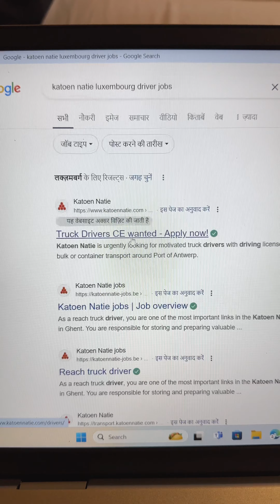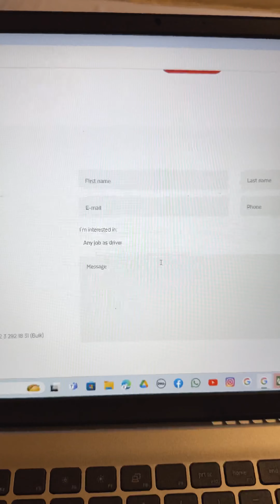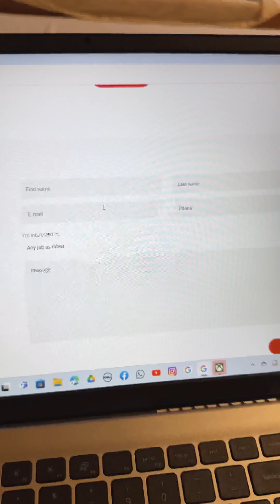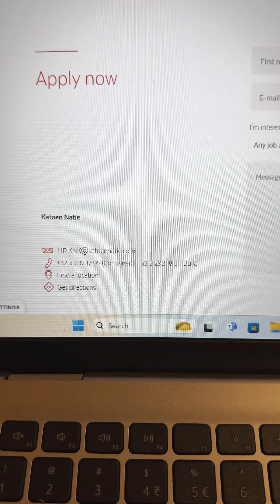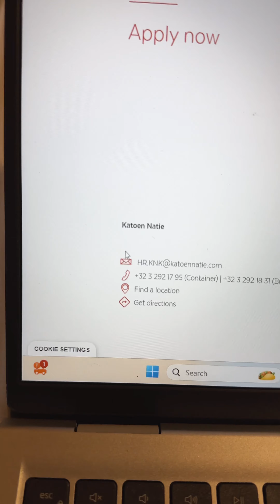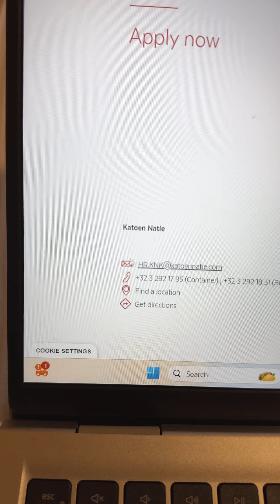Luxembourg driver job free requirement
Luxembourg driver Job free requirement 2024
￼ Indian driver requirement as a truck driver, Luxembourg Hai￼ || job vacancy in Luxembourg ||

Jobs in Luxembourg, how to apply Driver job in Luxembourg then how to get easily driver Job 2024 Indians, high demand workers, work visa process and how can get easily work permit card. Indians, Pakistani Nipal Bangladesh all Ocean country can apply this website, Joe vacancy,

R Europe 23 👉

उम्मीद है कि यह वीडियो ज़रूर पसंद आएगा तो like के साथ साथ share भी करें ताकि और लोगों को भी इससे फ़ायदा मिले।